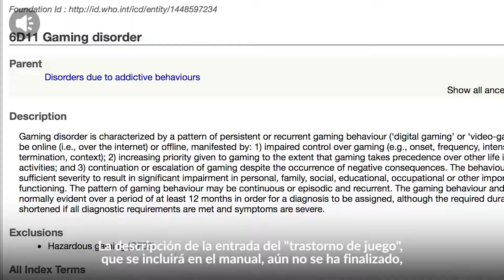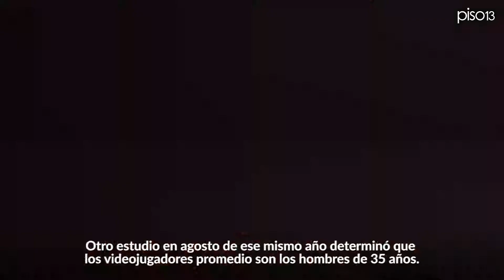Adicción a los videojuegos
Los videojuegos pueden llegar a ser adictivos. Tito Orlando te cuenta cómo identificar si tu hábito de juego se volvió excesivo.